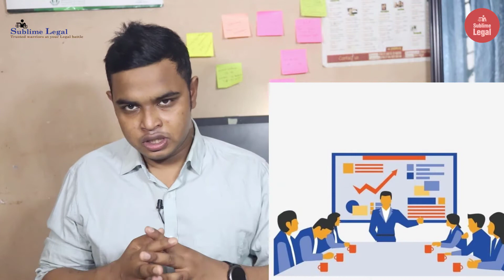How to start an OPC (One Person Company) in Bangladesh | এক ব্যক্তি কোম্পানি খোলার নিয়ম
opc how register a one person company one person company BD কোম্পানি (দ্বিতীয় সংশোধন) আইন, ২০২০
আমরা সবাই জানি কোন প্রাইভেট লিমিটেড কোম্পানী গঠন করলে হলে নূন্যতম ২ জন এবং পাবলিক লিমিটেড কোম্পানীর ক্ষেত্রে নূন্যতম ৭ জন সদস্যের প্রয়োজন হয়, কিন্তু কোম্পানী সংশোধন আইন ২০২০ এ নতুন এক ধরনের কোম্পানী অর্থ্যাৎ একজন ব্যক্তিই একাই একটা কোম্পানী খুলতে পারবে সেই বিধান রাখা হয়েছে। এ ধরনের কোম্পানীকে ওয়ান-পারছোন কোম্পানী বা ওপিসি বলা হয়।
তো আজকের এই ভিডিওতে আমরা জানার চেষ্টা করব এই ওপিসি বা ওয়ান-পারছোন কোম্পানী কি? কি ভাবে এ ধরনের কোম্পানী গঠন করা যায়? এর পরিচালনা পর্ষদ কি ভাবে গঠিত হয়? ইত্যাদি বিস্তারিত বিষয় সম্পর্কে?
বিশ্বের অন্যান্য বিভিন্ন দেশে এক ব্যক্তি কোম্পানীর প্রচলন অনেক আগে থেকে থাকলেও বাংলাদেশের জন্য এটা একদমই নতুন সংযোজন। কোম্পানি আইন ১৯৯৪ এর ২য় সংশোধনী ২০২০ এ দশম-(ক) খন্ড যোগ করে অর্থ্যাৎ ধারা ৩৯২ এর উপধারা (ক) থেকে (ঠ), পর্যন্ত ওয়ান পারছোন কোম্পানী বা এক-ব্যক্তির কোম্পানি সম্পর্কে বলা হয়েছে।
এক ব্যক্তির কোম্পানির ক্ষেত্রে নামের শেষে লিখতে হবে ওপিসি / OPC (ONE PERSION COMPANY)
একজন প্রাকৃতিক স্বত্বাবিশিষ্ট ব্যক্তি কেবল একটি ওপিসি গঠন করতে পারবেন। কোম্পানি আইনে ওয়ান পারছোন কোম্পানীর ক্ষেত্রে একজনই শতভাগ শেয়ারের মালিক হবেন। তবে কোম্পানি স্মারকে তার একজন উত্তরাধিকারী বা মনোনীত ব্যক্তির নাম দিতে হবে। এক্ষেত্রে আরজেএসসির নিবন্ধককে জানিয়ে মনোনীত ব্যক্তি পরিবর্তন করার সুযোগ থাকবে।
কোম্পানির শেয়ারহোল্ডারের মৃত্যুর পর তিনি ওই কোম্পানির মালিক হবেন। শেয়ারহোল্ডারের মৃত্যুর আগেই মনোনীত ব্যক্তি মারা গেলে অন্য কোনো উত্তরাধিকার বা মনোনীত ব্যক্তি নির্ধারণ করা যাবে।
এই কোম্পানীর পরিচালনা পর্ষদের সদস্যও হবেন সম্পূর্ণ শেয়ারের মালিক একজন মাত্র ব্যক্তি। এক ব্যক্তি কোম্পানীর ব্যবস্থাপনার জন্য ব্যবস্থাপক, কোম্পানী সচিব এবং অন্যান্য কর্মচারী নিয়োগ করা যাবে।  এক ব্যক্তি কোম্পানীর পরিচালক প্রতি ৬ মাসে নূন্যতম একটি বোর্ড মিটিং কল করবে।
ওপিছি গঠন করতে গেলে- সর্বোনিন্ম পেইড-আপ শেয়ার ক্যাপিটাল হবে ২৫ লাখ টাকা, এবং সর্বোচ্চ পেইড আপ ক্যাপিটাল হবে ৫ কোটি টাকা। এবং পূর্ববর্তী অর্থ বছরে এ্যনুয়াল টার্ণ-ওভারের পরিমান নূন্যতম ১ কোটি এবং সর্বোচ্চ ৫০ কোটি টাকার মধ্যে থাকতে হবে।
যদি ব্যবসা করতে করতে ওয়ান পারছোন কোম্পানীর পেইড আপ শেয়ার ক্যাপিটাল ৫ কোটি টাকার বেশি হয় অথবা এ্যানুয়াল টার্ণ-ওভারের পরিমান ৫০ কোটি টাকার বেশি হয় তাহলে প্রয়োজনীয় শর্ত-পূরণ সাপেক্ষে উক্ত ওয়ান পারছোন কোম্পানিকে প্রাইভেট লিমিটেড কোম্পানি বা পাবলিক লিমিটেড কোম্পানিতে কনভার্ট করা যাবে।
Other videos of Sublime Legal
11. এই চ্যানেলের অন্যান্ন সকল ভিডিও